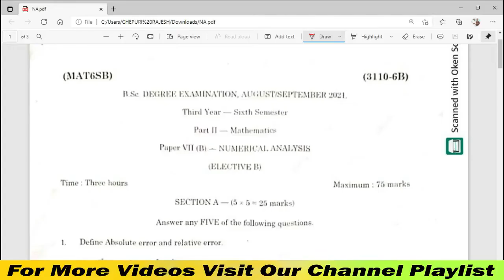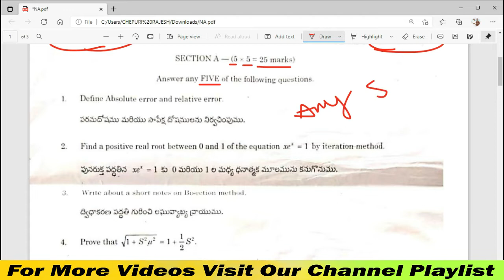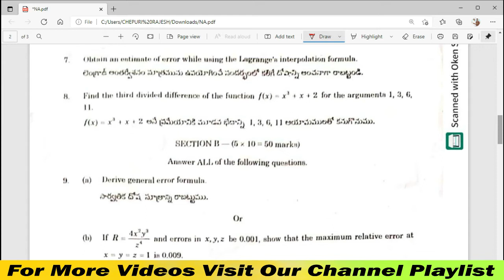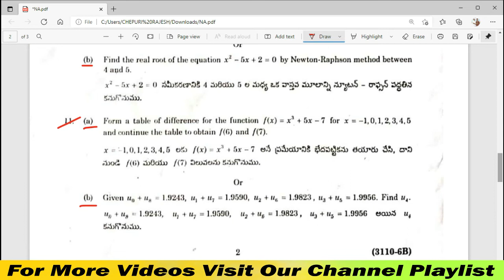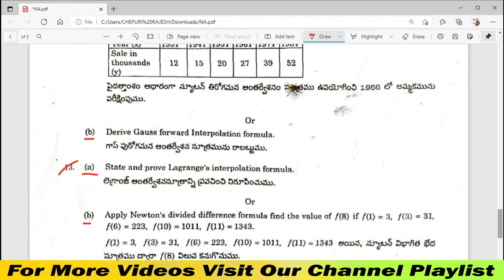6TH_SEMESTER_NUMERICAL_ANALYSIS DEGREE 6TH SEMESTER BSC NUMERICAL ANALYSIS FINAL EXAM PAPER 2021.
DEGREE 6TH SEMESTER FINAL EXAM PAPERS: -